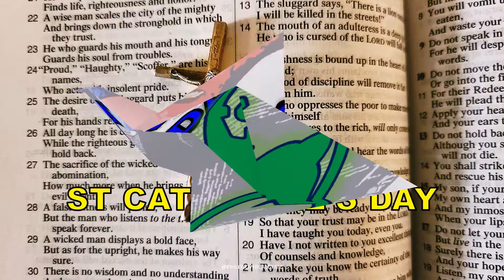Small Brewery Sunday, Square Dancing, World Day of the Bible & MORE National & International Days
National & International Day Observances – Sunday, November 29TH

There's a 'day' for everything! You can keep informed here. Thanks for visiting my channel